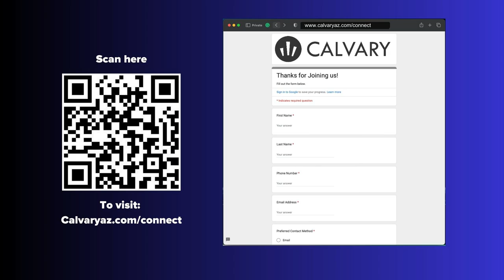Radical Service - About Us - Week 5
Chad Garrison and Amber Smith discuss Radical Service.  Our scripture reference is Philippians 2.